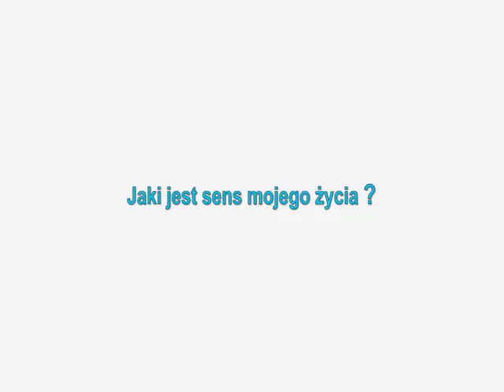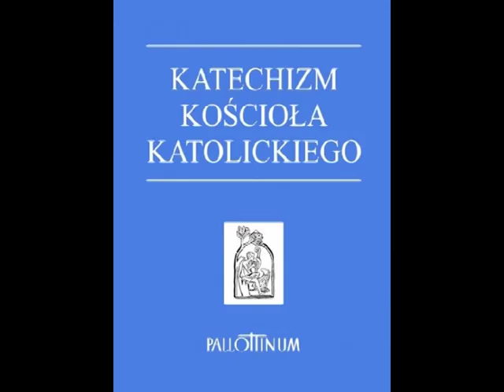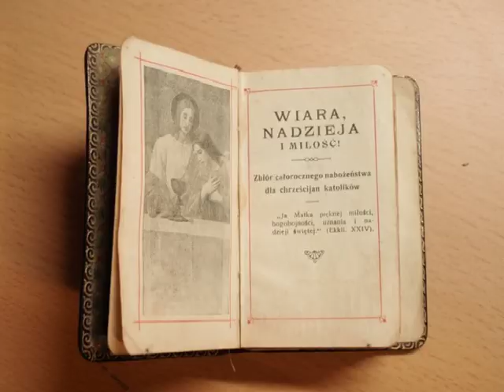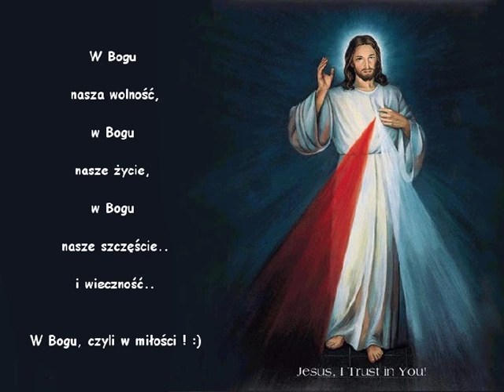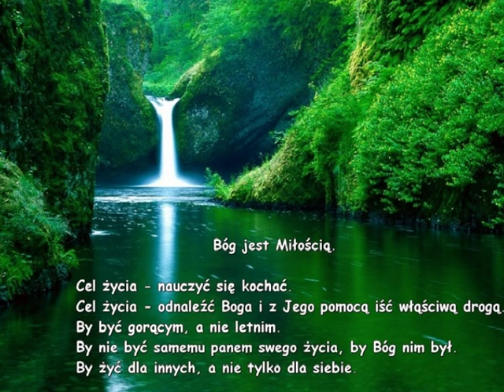A&D i Muniek Staszczyk - Recepta na szczęście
A&D i Muniek Staszczyk
Tekst piosenki: „Recepta na szczęście"

Jeśli chcesz odnaleźć źródło - musisz iść pod prąd
Jeśli chcesz odnaleźć skarb - musisz kopać głęboko
Jeśli chcesz spotkać się z kimś - musisz znaleźć czas
Jeśli chcesz usłyszeć głos - zacznij słuchać uważnie

Kopać głęboko, latać wysoko, by spotkać się z Nim
Słuchać uważnie, działać roztropnie, by spotkać się z Nim

Kołaczcie, a otworzą wam, szukajcie, a znajdziecie (x4)

Wielu już spotkało Go, szukali i znaleźli
Wielu już znalazło Skarb, bo kopali głęboko
Nie żałowali swego czasu, by spotkać się z Nim
Nie żałowali tchu, by spotkać Go

Kopali głęboko, latali wysoko, by spotkać się z Nim
Słuchali uważnie, działali roztropnie, by spotkać się z Nim

Jeśli chcesz znaleźć źródło - musisz iść pod prąd
Przedzieraj się, nie ustępuj, szukaj - musi gdzieś tu być
Przedzieraj się, nie ustępuj - musi gdzieś tu być
Musi gdzieś tu być..

"A&D" to muzyczny projekt, który od kilku lat tworzą dwaj polscy franciszkanie (z Prowincji św. Antoniego i bł. Jakuba Strzemię): o. Adam Wolny, pracujący w Czechach i o. Dariusz Gaczyński, misjonarz w Paragwaju. Obaj, jeszcze jako studenci seminarium duchownego w Krakowie, stanowili trzon zespołu "Fioretti".